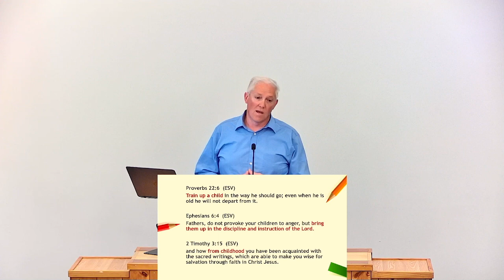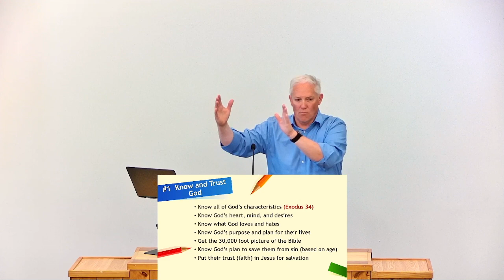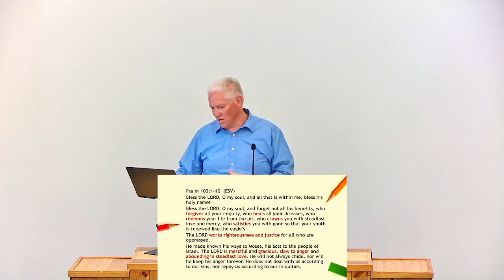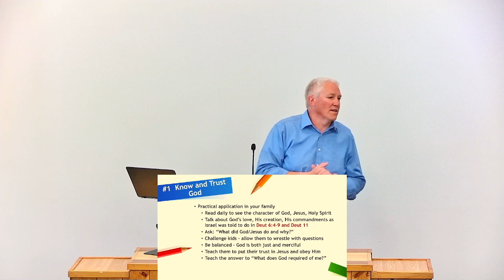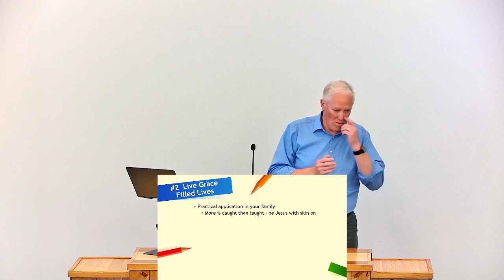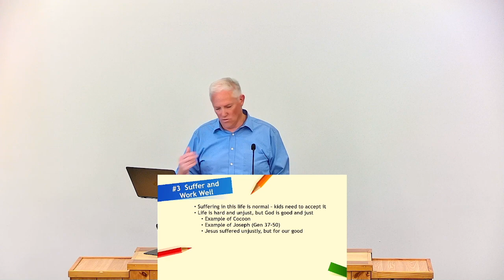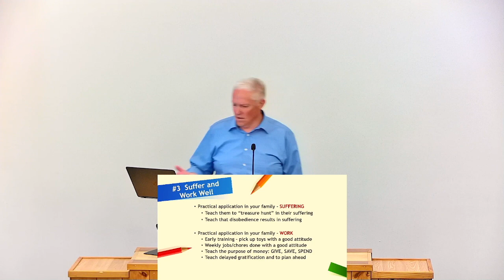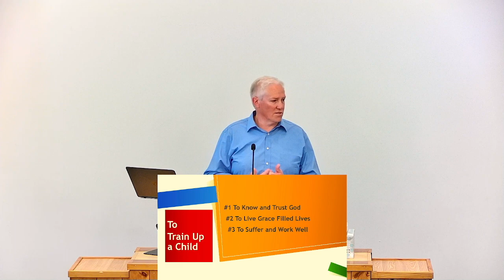Train Up A Child